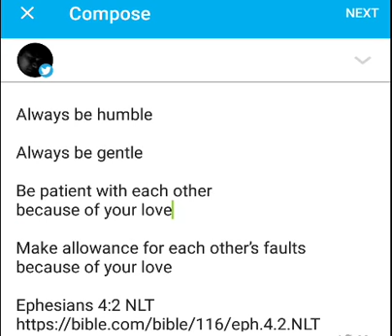Ephesians 4:2 notes